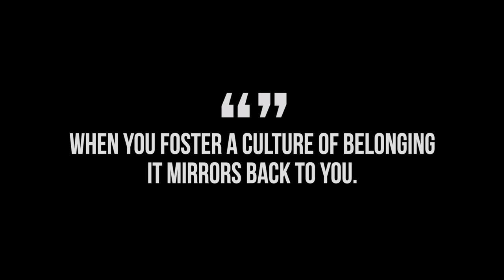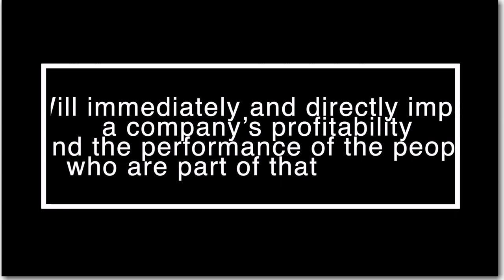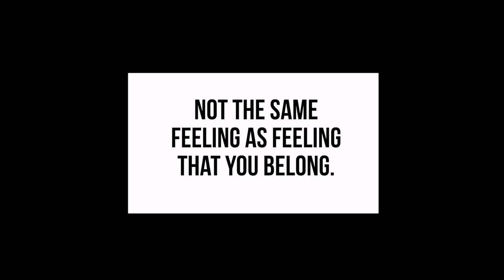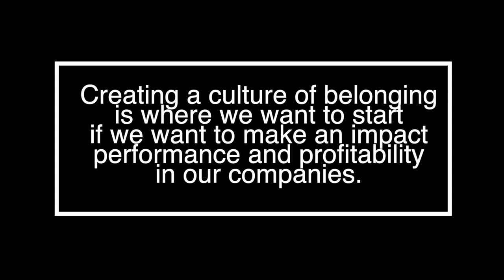Creating a Culture Of Belonging | Bianca Broos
In today’s youtube video we’re deep-diving into how a “sense of belonging” can dramatically impact your company’s culture (spoiler alert, for the better).